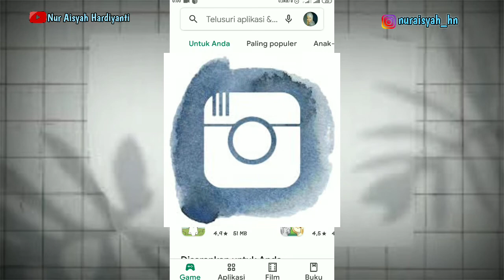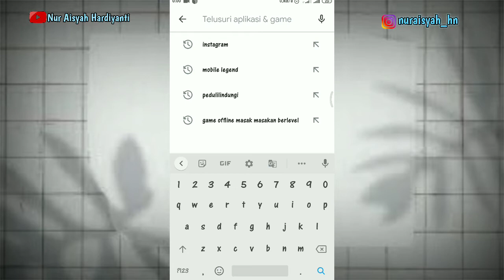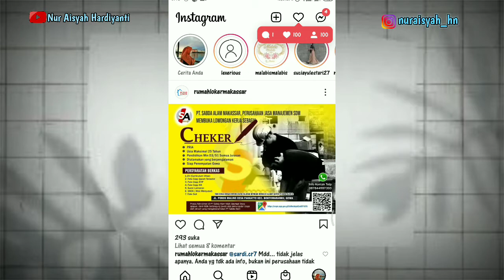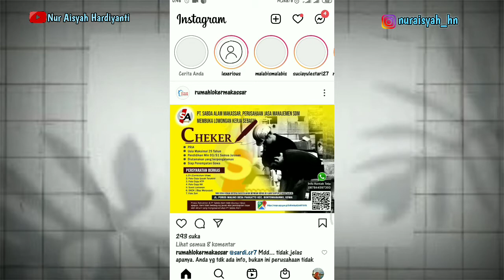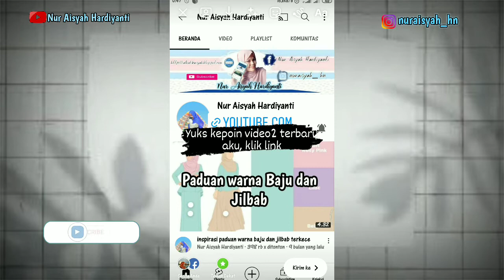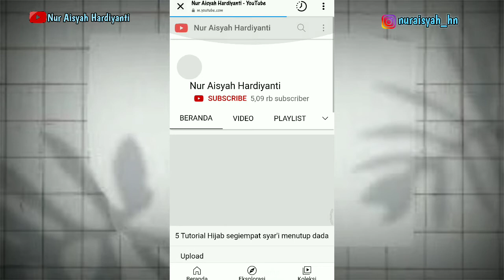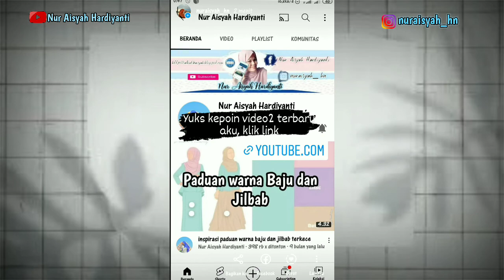Coba Fitur terbaru instagram❗cocok sekali untuk onlineshop dan affiliate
ASSALAMU’ALAIKUM SEMUANYA, Bagaimana kabarnya ni? Saya harap kabarnya semua baik-baik saja. Divideo kali ini saya akan membagikan tutorial cara sisipkan Link di story Instagram tanpa 10K followers. Secara lengkap menggunakan tautan web instagram yang merupakan fitur instagram terbaru.

Editor by: Nur Aisyah Hardiyanti

Terimakasih banyak telah menonton, mohon jangan bosan-bosan pantengin video-video saya. Semoga bermanfaat.